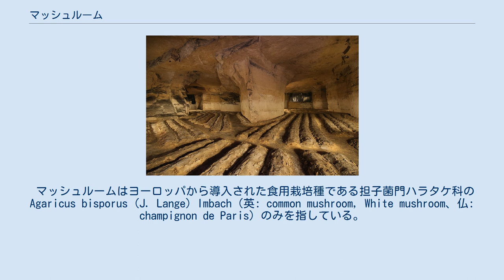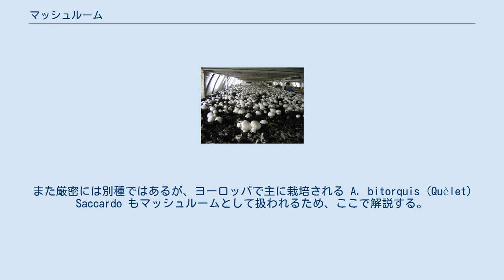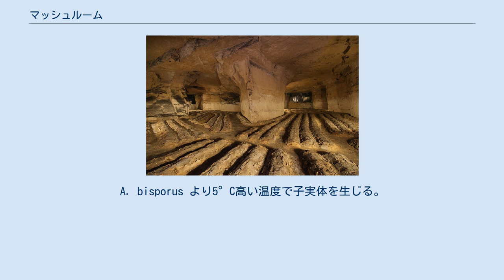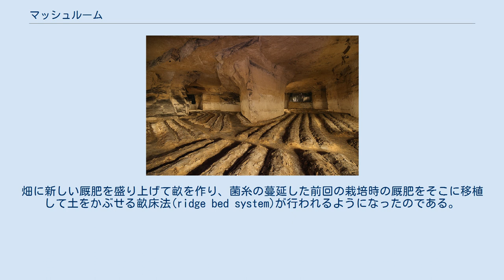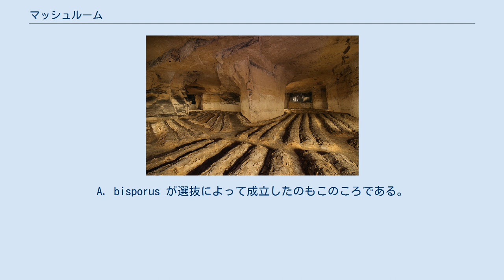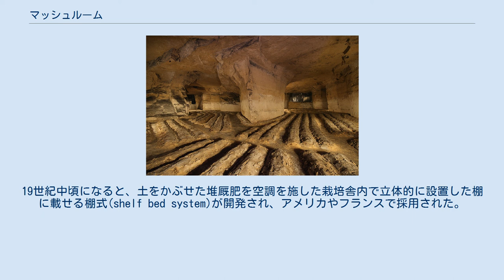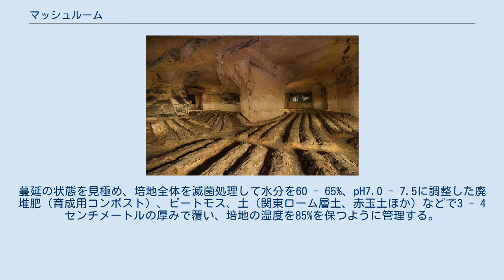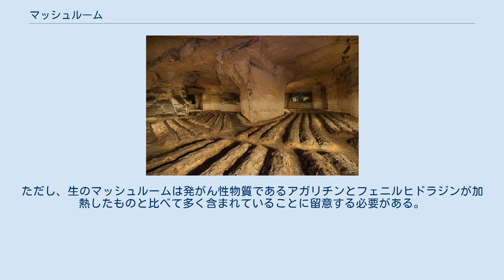マッシュルーム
マッシュルームとは 食用栽培種である担子菌門ハラタケ科のきのこのみを指す。
 英語で「きのこ」一般を指す語。
 マッシュルームはヨーロッパから導入された食用栽培種である担子菌門ハラタケ科のAgaricus bisporus (J. Lange) Imbach（英: common mushroom, White mushroom、仏: champignon de Paris）のみを指している。
和名はツクリタケ。
日本国内での生産初期の商品名に由来するセイヨウマツタケという名称もよく用いられる。
 世界で最も多く食されるキノコと推測されている。
 A. bisporusはハラタケA. campestris L. : Fr.を栽培下で選抜することによって成立したと考えられる。
ヨーロッパで古代ギリシア、古代ローマの時代から馬厩肥などに自然発生していたものを利用していたものが、17世紀頃にフランスなどで人工栽培が行われるようになったといわれている。
収穫期である直径2 - 4センチメートル程度の幼菌のときは、野生のハラタケよりも分厚い肉質の半球形の傘を持つ。
品種はホワイト種とブラウン種があり（「品種」項で詳述）、表面は白色や褐色などを呈するが、傷つくと赤褐色の変色が生じる。
成熟すると傘は平らに開き、大きなものでは20センチメートルにも達する。
このとき、柄の長さも15センチメートルに達する。
ひだは幼菌のときは薄膜で覆われており、日本ではこの膜が破れる前の、欧米では破れた直後程度の熟度で収穫する。
成熟し、胞子をつけたひだは、淡紅色から紫褐色を呈する。
 元来は発酵させた厩肥に菌を植え付けて屋内で栽培する腐生菌だが、今日では大規模栽培に際しては藁やサトウキビ搾りかすなどに米ぬかや化学肥料などを加えて発酵させた人工堆肥などが使われることが多い。
この人工堆肥をマッシュルームコンポストなどとも言う。
 この堆厩肥中に植えられた菌は、まず植物残渣表面に繁殖した放線菌などの微生物を分解摂取し、次にリグニン、最後にセルロースを分解吸収していく。
発酵を終了した堆厩肥には微生物の栄養源となる溶存低分子化合物はほとんど残存しておらず、マッシュルームは成長に必要とする窒素化合物を、微生物の捕食と発酵の過程でリグニン腐植複合体と結合した窒素化合物の分解によって得ている。
また、ビタミンB群のチアミンとビオチンを成長に必要とする。
発酵前の溶存窒素化合物などの容易に利用できる物質に富んだ環境では、マッシュルームの菌糸は繁殖速度の大きな細菌などに資源をめぐる競争で太刀打ちできないが、こうした栄養分が枯渇した発酵終了後の堆厩肥では、休眠状態になった細菌を捕食する能力や、難分解性の高分子化合物、特に他の多くの微生物にとって分解できないリグニンを分解する能力によって、優勢に立つことができる。
マッシュルームの栽培とは、こうした堆厩肥の発酵過程における微生物群集の遷移現象を利用した技術体系であると言える。
 野生種のハラタケは担子器に4つの担子胞子をつけるが、栽培種のマッシュルームは2つしかつけないことが多い。
これが種小名の bisporus （2つの胞子）の由来である。
担子器の内部では二次菌糸内の性の異なる核が融合してから減数分裂を起こして4つの核が生じるが、ほとんどの場合、性の異なる核がペアになって新しくできた2つの胞子の中に移行する。
そのため、この2核の胞子が発芽すると、一次菌糸を経ずに直接二次菌糸が発生する。
これより頻度は低いものの、同じ性の核がペアになって胞子内部に移行する場合、2核の胞子1個と同時に単核の胞子2個、合計3個の胞子が形成される場合、単核の胞子が4つ形成される場合もある。
同性の核がペアになった2核の胞子や単核の胞子からは一次菌糸が発生するので、これが品種改良時、交配に用いられる。
しかし人工培養下で胞子の発芽は非常に低頻度であることが知られているので、酪酸などの有機酸処理や成長菌糸の刺激によって胞子の発芽を促す方法が開発された。
また、マッシュルームの二次菌糸はクランプコネクションを作らないため、一次菌糸との識別が困難である。
そのため最近は、単核胞子を発芽させて一次菌糸を探すよりも、二次菌糸のプロトプラスト化によって単核の一次菌糸をつくり出し、これによって交配を行うことが多くなっている。
 A. bisporus はホワイト種、オフホワイト種、クリーム種、ブラウン種の4つの品種群に大別される。
また厳密には別種ではあるが...